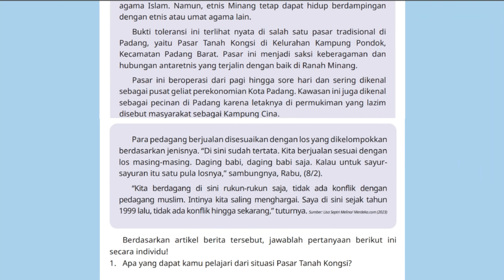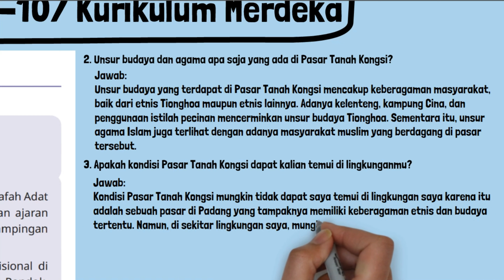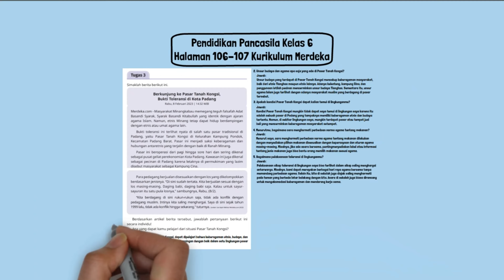Kunci Jawaban Pendidikan Pancasila Kelas 6 Halaman 106 107 Kurikulum Merdeka Tugas 3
Kunci Jawaban Pendidikan Pancasila Kelas 6 Halaman 106 107 Kurikulum Merdeka Tugas 3 PKN PPKN VI. Berkunjung ke Pasar Tanah Kongsi, Bukti Toleransi di Kota Padang :
1. Apa yang dapat kamu pelajari dari situasi Pasar Tanah Kongsi?
2. Unsur budaya dan agama apa saja yang ada di Pasar Tanah Kongsi?
3. Apakah kondisi Pasar Tanah Kongsi dapat kalian temui di lingkunganmu?
4. Menurutmu, bagaimana cara menghormati perbedaan norma agama tentang makanan?
5. Bagaimana pelaksanaan toleransi di lingkunganmu?